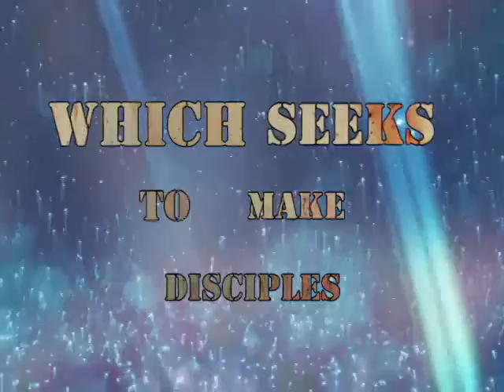"Prepare the Way: Refine" by Rev. Lem Dominguez